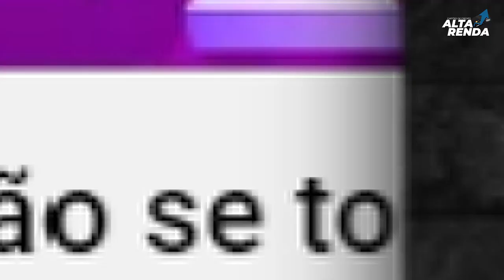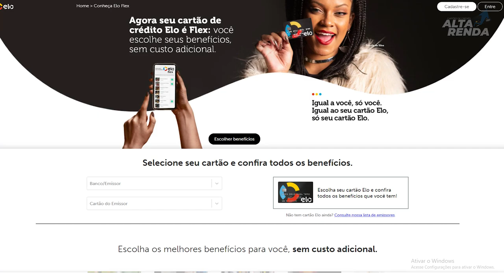💳NOVOS CARTÕES DO BANCO MERCANTIL| VISA INFINITE, ELO BÁSICO E ELO MAIS. SAIBA COMO CONSEGUIR O SEU.